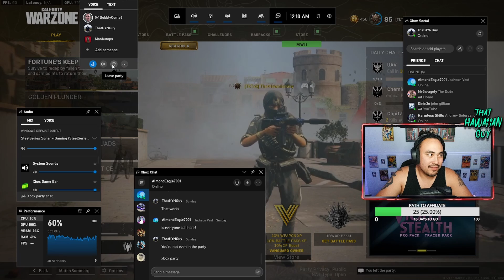I ALMOST beat my PR for Fortune's Keep. M13 is BACK?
I was so close in getting my PR on the Fortune's Keep map on Warzone. Enjoy the gameplay. Aloha, T